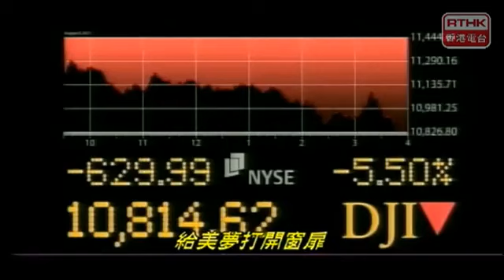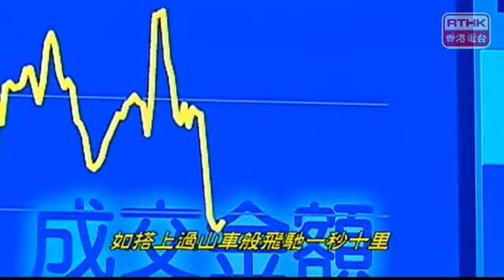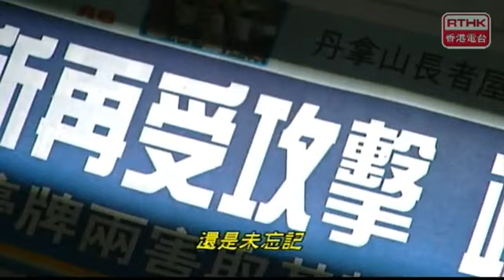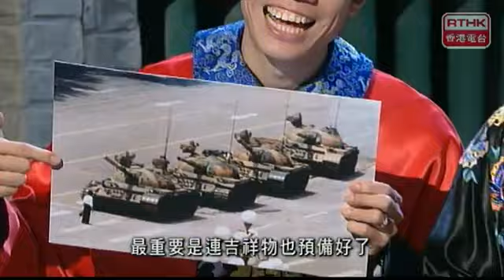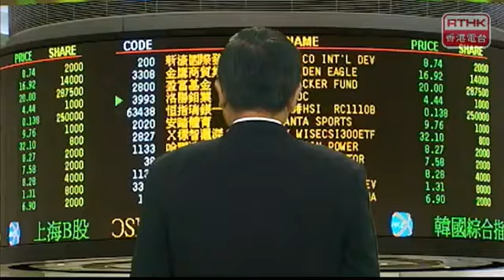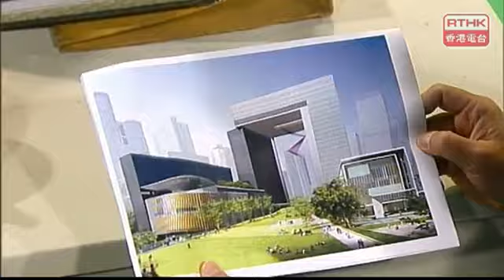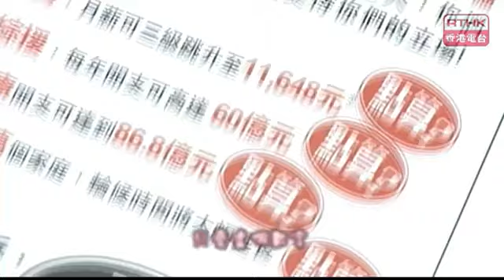太后與小豪子 – 大運會 2011 08 17